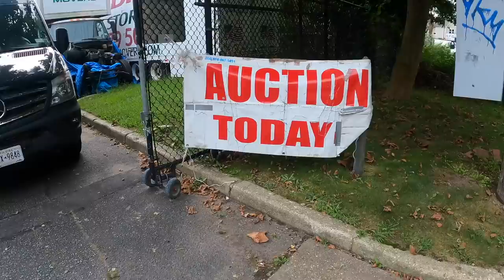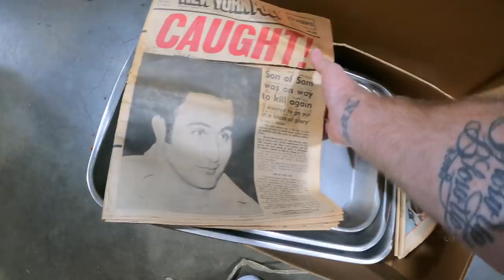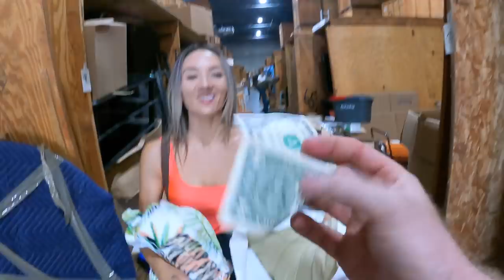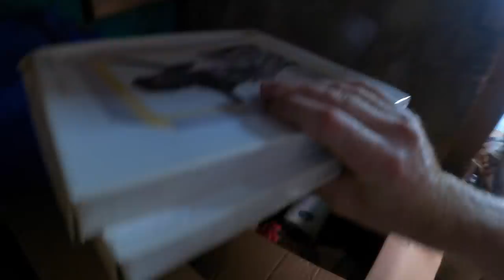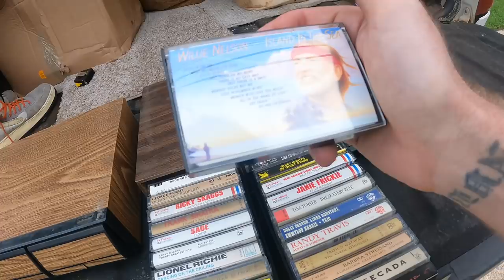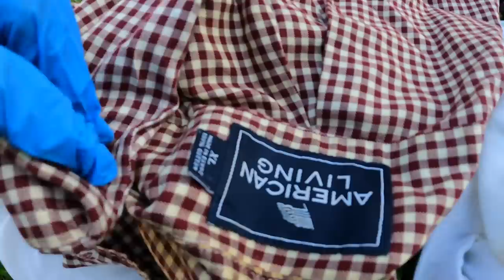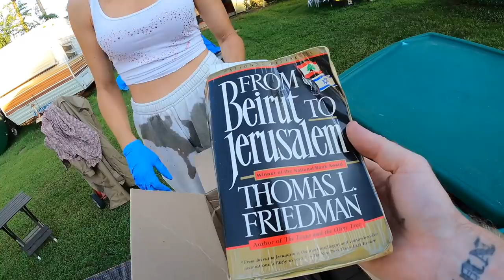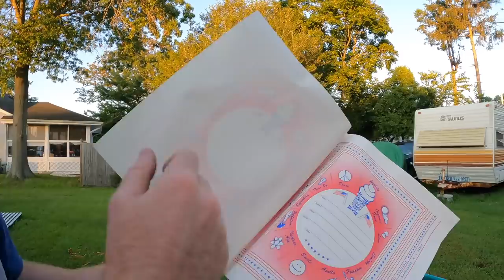CRATES HAVE BEEN IN STORAGE FOR 10 YEARS | Look Inside!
We went to a Storage Auction and bought two HUGE Crates filled with various merchandise. The guy told us they had been in Storage for over 10 years let's see what's inside?

Storage Auction
Storage Unit
Crate Auction